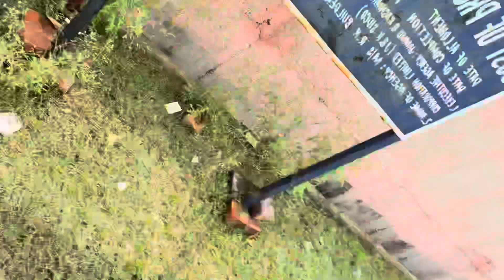Worst accident 💔 | R15 badly crash😭 | Bike total loss😓